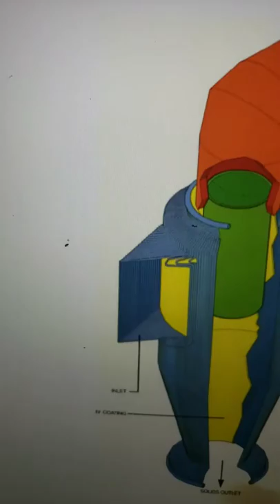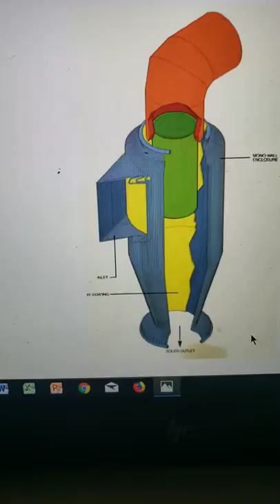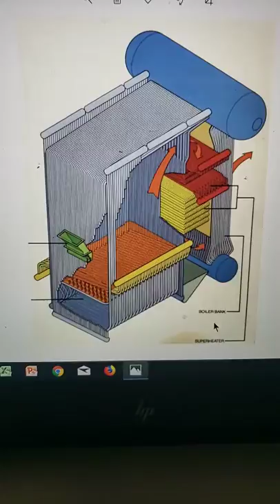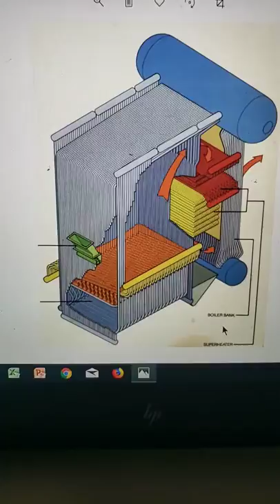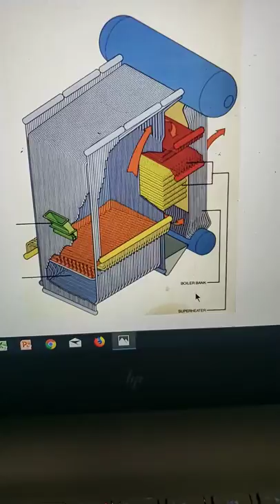Cyclone and double drum Boiler